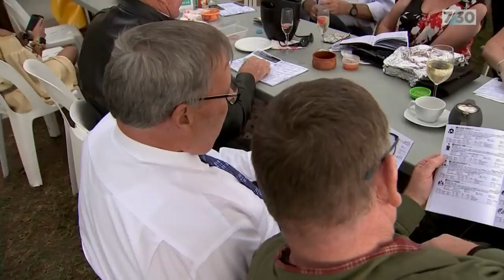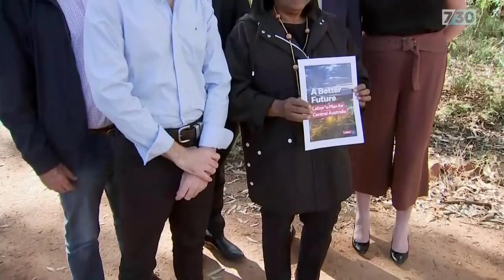Northern Territory seat of Lingiari in play for first time | 7.30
The Northern Territory has just two federal electorates and one of them, Lingiari, has only ever had one MP: Labor stalwart Warren Snowdon. Now he's about to retire and for the first time, the seat is in play. Ella Archibald-Binge reports.